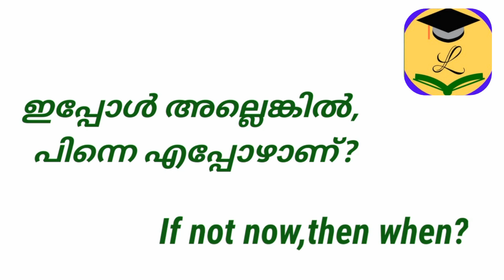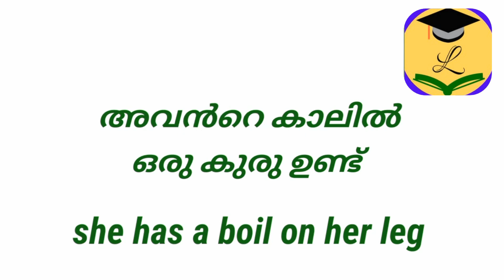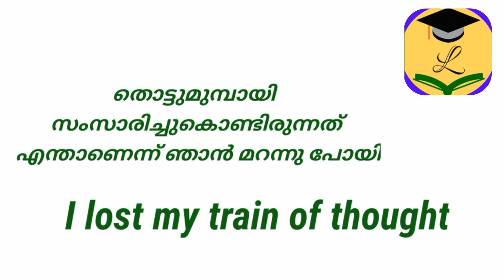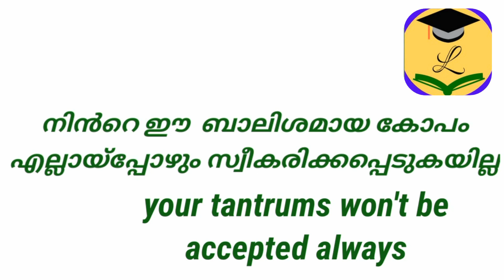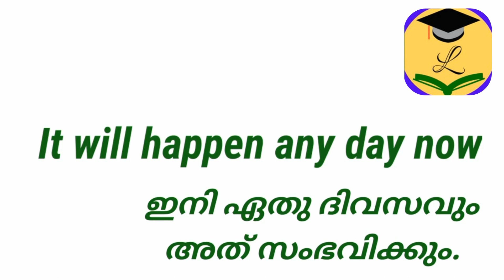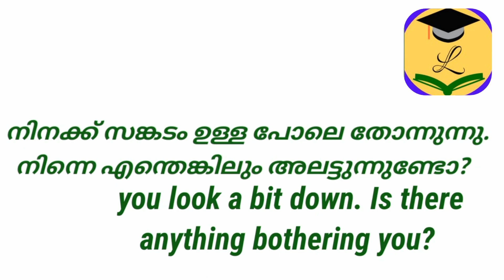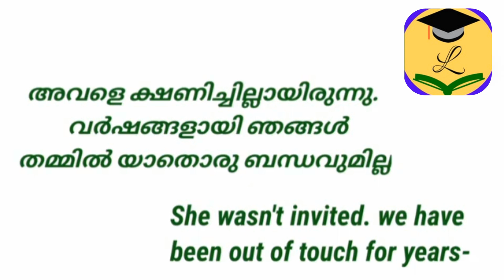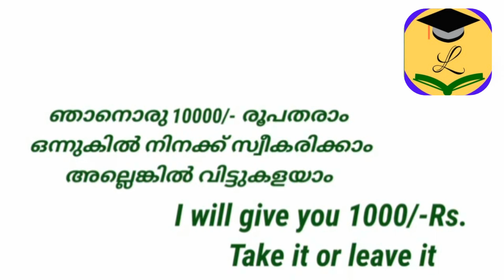ഈ Phrases പഠിച്ചു വെച്ചാൽ ഇനി ഗ്രാമർ നെ കുറിച്ച് ടെൻഷനില്ലാതെ ഇംഗ്ലീഷ് സംസാരിക്കാം